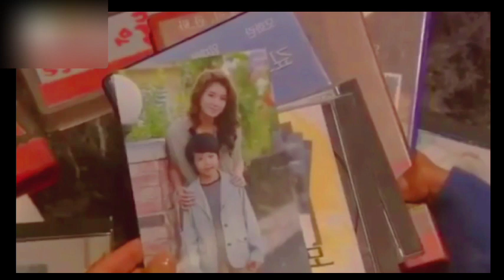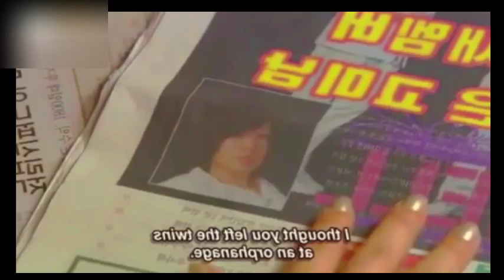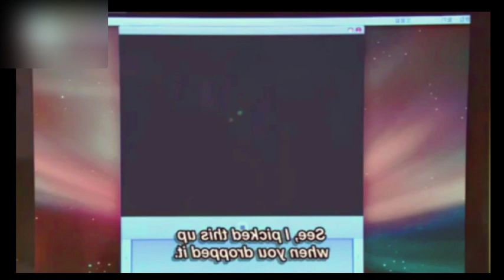He is She Ep-2 தமிழில்